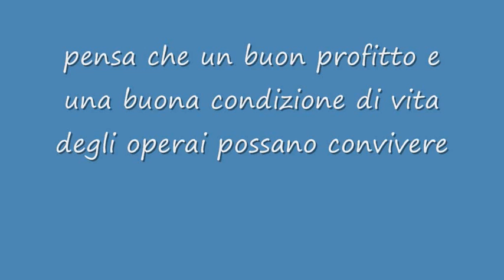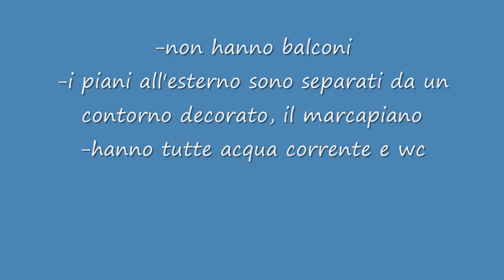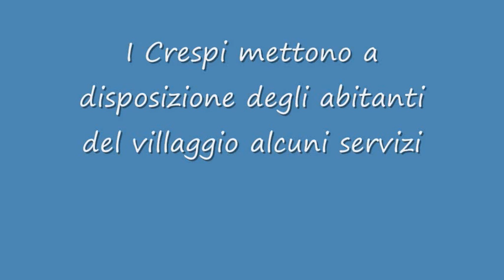VILLAGGIO CRESPI D'ADDA VISTO DA FEDERICO E NICOLA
Filmato realizzato da alunni della classe IIID della scuola secondaria Kennedy A.S. 2013/2014 di Brugherio, nell'ambito di un progetto della scuola e del DOL (Politecnico di Milano), sotto la supervisione della Prof.ssa Dell'Orto.
Ci scusiamo per eventuali inesattezze.